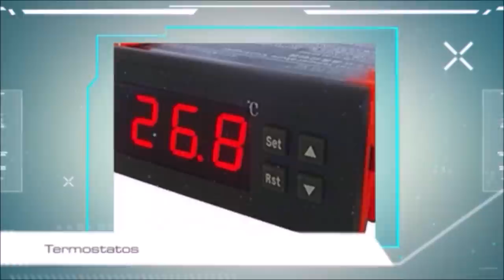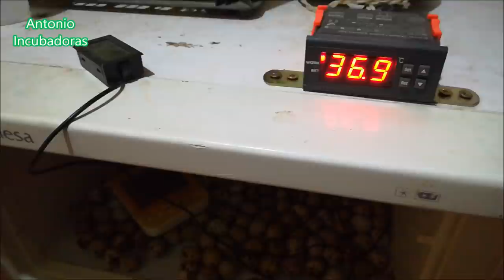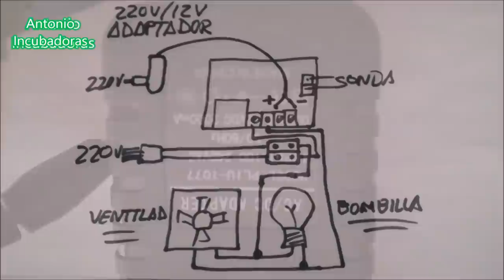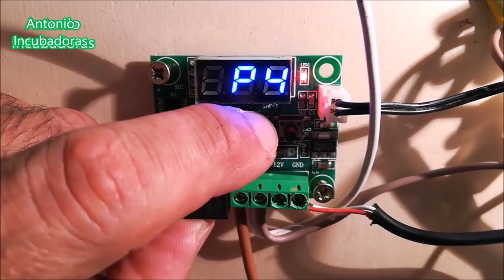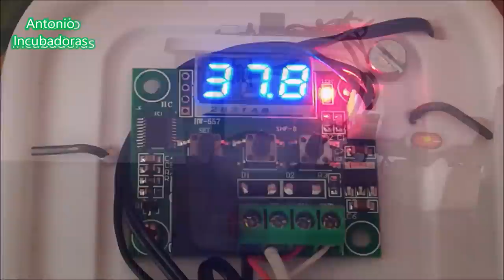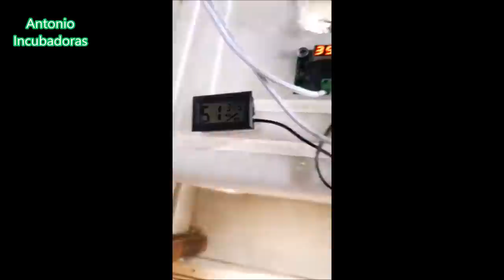Haz tu incubadora casera.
Cómo hacer una incubadora casera paso a paso, económica y fácil. Diferentes consejos e incubaciones. Incubación de huevos de codorniz, de huevo de gallina, gallina clueca con pollitos, incubadora de unicel o icopor con foco y mucho más.
00:00 Introducción
01:21 Incubación de huevos de codorniz en una mini incubadora casera
03:25 Nacimientos de pollitos de codorniz
12:53 Cómo hacer una incubadora de huevos casera
14:06 incubación de huevo de gallina
14:56 Nacimiento de pollito de gallina en incubadora casera
17:41 Gallina culeca con pollitos
19:55 Problemas de incubación en incubadora casera con foco en caja de unicel o icopor
25:34 Palomar casero con palomos de trabajo
35:38 Crecimiento de pollitos de gallina